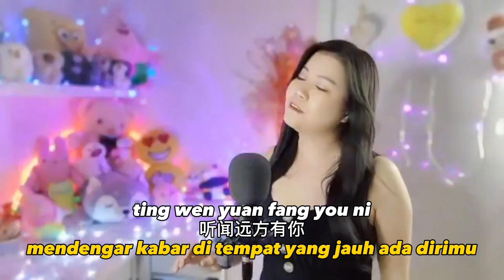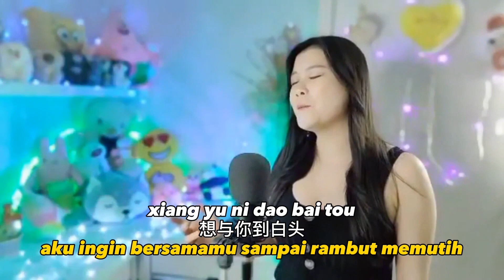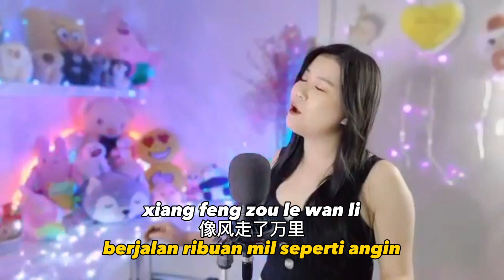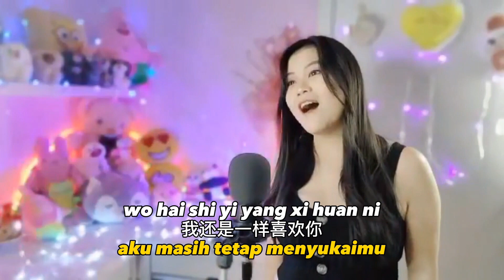Ting Wen Yuan Fang You Ni 《 听闻远方有你 》- Peace Duan cover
re_uploaded salah satu dari 17 video yang terhapus tanpa di sengaja, semoga tetap terhibur ❤️ terima kasih atas dukungannya 🙏